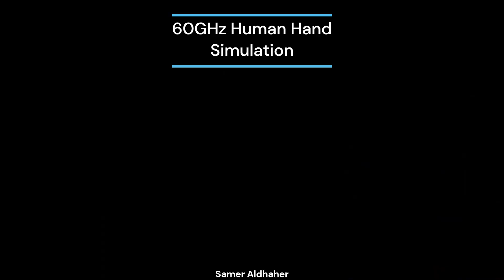Human Hand Interaction with 60GHz Electromagnetic waves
This is how a human finger interacts with a 60GHz electromagnetic wave! You can see how some waves travel tangential to the skin and some are reflected creating interference patterns. A millimeter wave radar can precisely sense and track the smallest hand gestures and movements!

The PCB is based on Texas Instruments TIDEP-01001 reference Altium® design. I assumed the launched electromagnetic waves from the patch antenna array become planar waves as they reach the finger. Note that in the actual design a FM continuous wave is generated rather than a pulse.

The scene was created in Blender, I used a rigged hand model (even added hair and knuckle tattoos 😂 ) and simulated it in openEMS which only 40 seconds to complete. If you haven't tried openEMS and Blender yet, then please do.